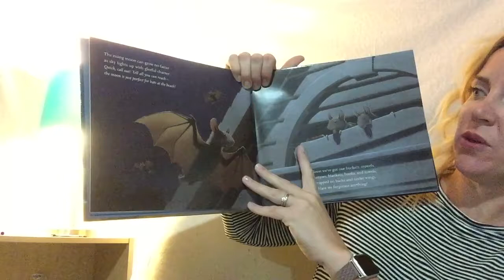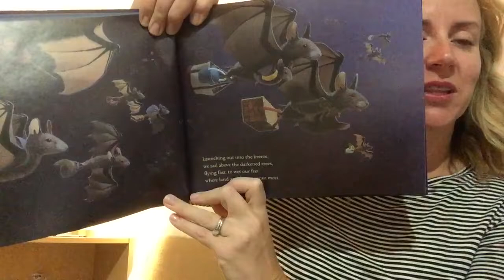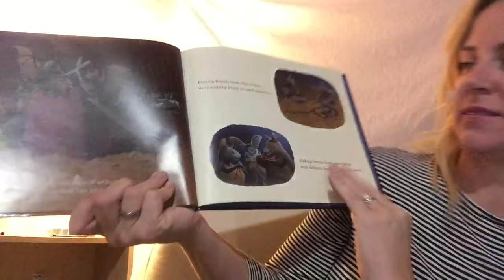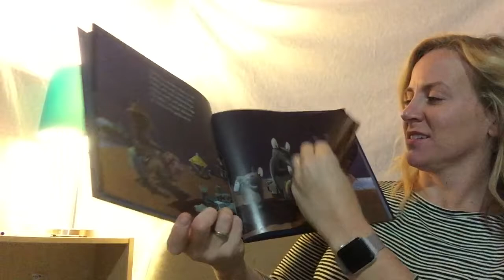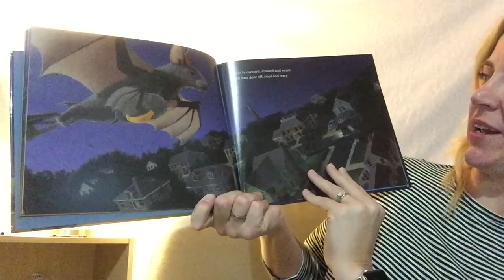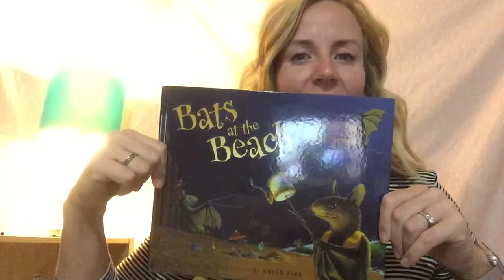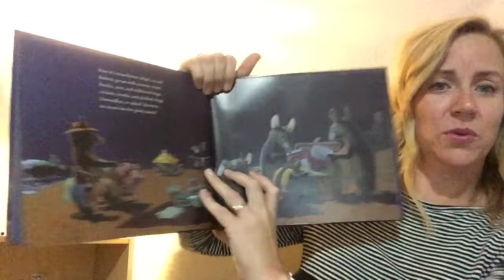Bats at the Beach